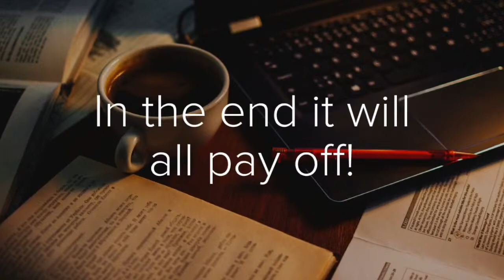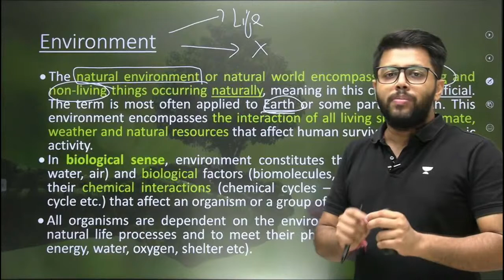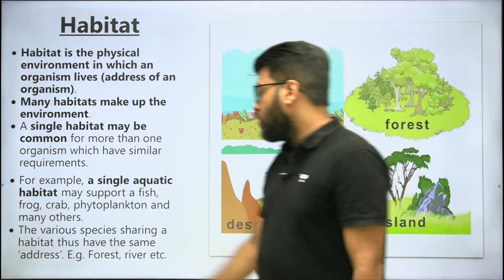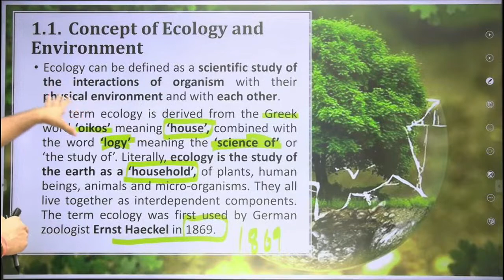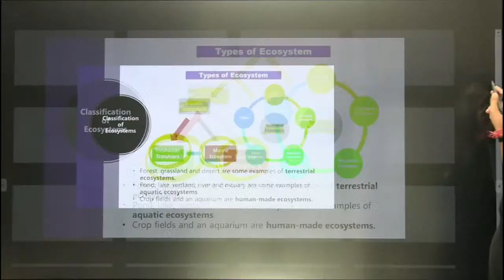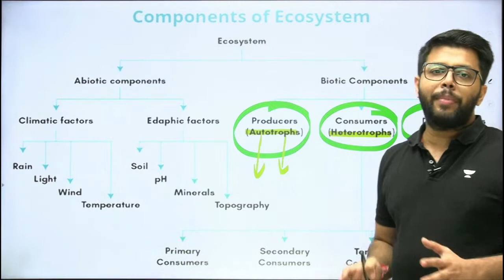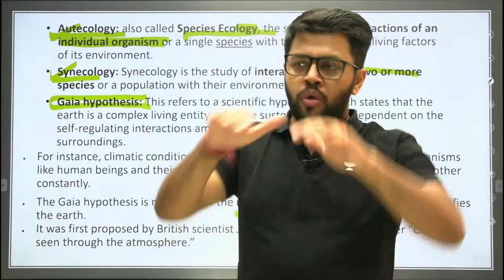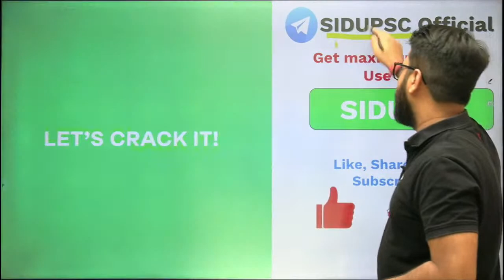Complete Environment & Ecology | Lecture - 1 | Siddharth Singh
In this session, Educator Siddharth Singh will be discussing Complete Environment & Ecology. Watch session completely to boost your preparations to next level.

➤ *Use Code ''SIDUPSC'', Unlock FREE Special Classes on our platform, & also Get Exciting off on your Subscription today.

You can enroll to Unacademy Subscription and get the following benefits:
1. Learn from your favourite teacher
2. Dedicated DOUBT sessions
3. One Subscription, Unlimited Access to Live Online Classes and Videos
4. Real-time interaction with best-in-class teachers
5. You can ask doubts in live online classes
6. Limited students in each Class
7. Download the videos & watch them offline